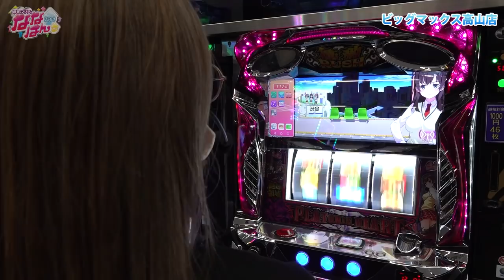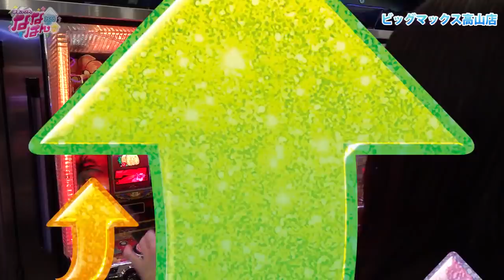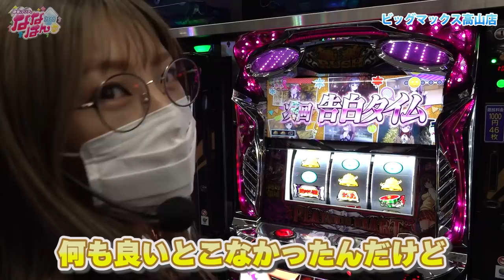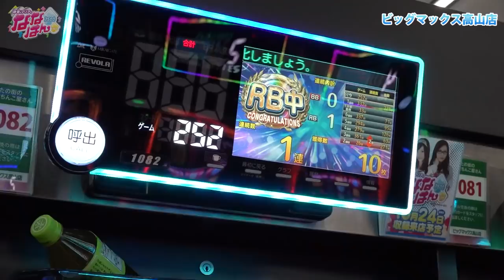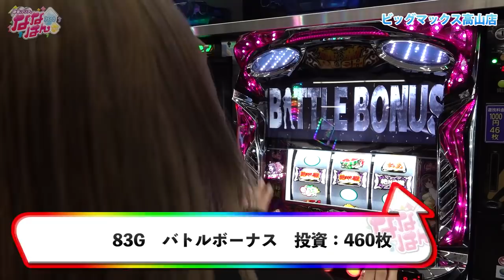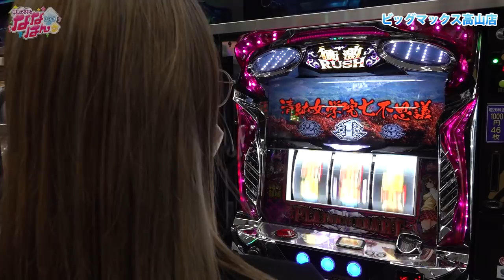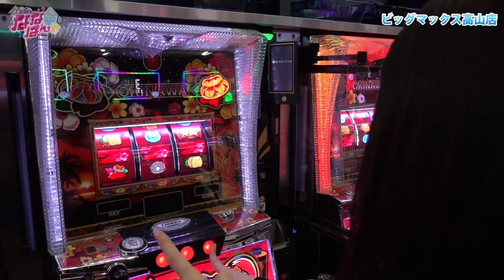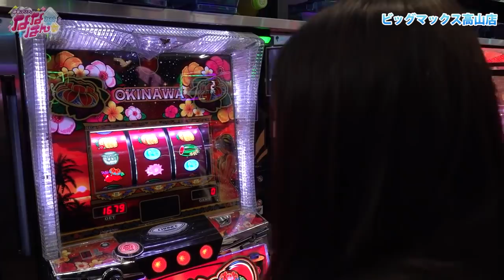静香＆マリアのななはん 第103話(1/2)【チバリヨ-30】《七瀬静香》《五十嵐マリア》[ジャンバリ.TV][パチスロ][スロット]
常連さんが鉄板だと言い張るチバリヨを確保する七瀬だが、相方の五十嵐はまさかの趣味打ちへ直行!!果たしてどちらの選択が正解だったのか!?

■実戦台：チバリヨ-30、絶対衝激III